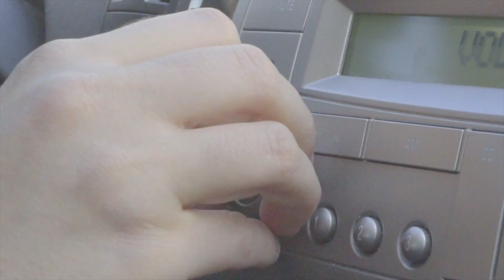Sunny Days, Sony A7S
Filmed by Francesco Taskayali, Thanks to Maria.
Sony A7S with Slog2. Shoot in Latina, Italy